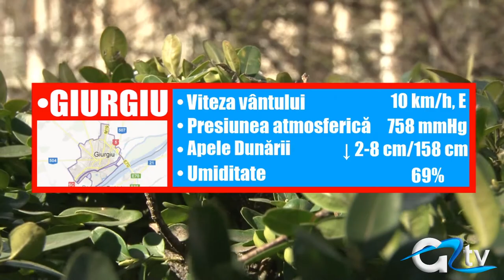METEO 26 MARTIE